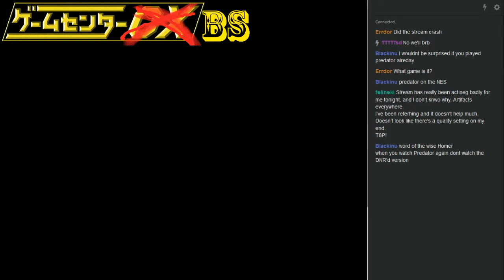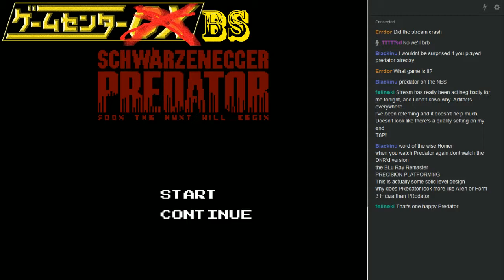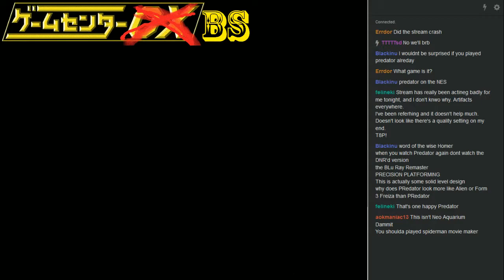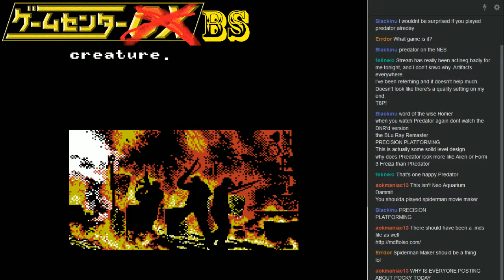Short-Play - Predator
Good move, good game? Lots of punching will give us the answer!